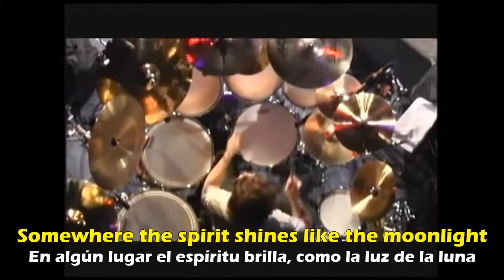Winger 🇺🇸 Rainbow In The Rose (Lyrics on screen & Sub español 🇪🇸) By AmayaDarkness# Edited 2020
Album: In The Heart Of The Young (1990)
Lyrics:
Deep inside my hunger grows
Got to find the rainbow in the rose

Somewhere the spirit shines
Like the moonlight - I move on.
Somewhere the spirit shines - but
I'm still.

Searching for the rainbow in the rose
Rainbow in the rose
If you can lead the way, than baby I will follow
Searching for...
I'm still looking for the

In the howling wind I first heard the voice
To be free again, it said
Find the rainbow in the rose

Like a holy light - we move on.
Someday it will be mine - but
I'm still.

Searching for...
I'm still looking through the window at the...

Owner of my devotion
The deeper my hunger grows - oh
Got to look inside, got to try to find the

Seaching for the rainbow in the rose
To find the rainbow
I'm just looking through the window at the